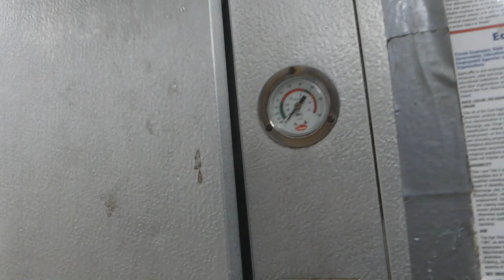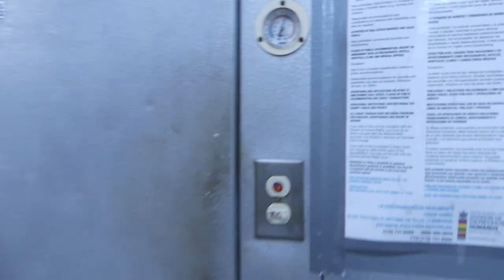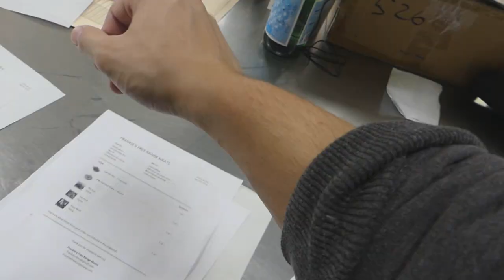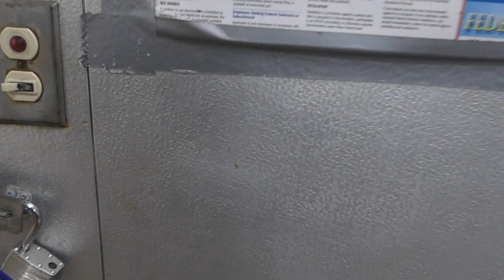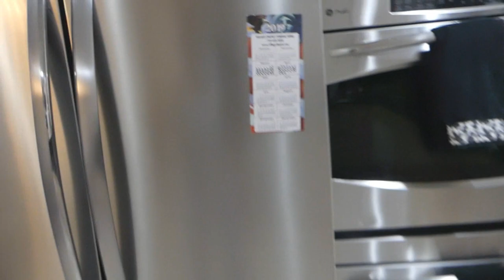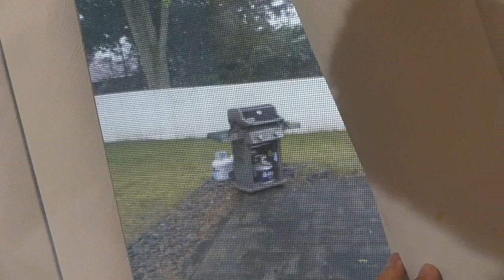Frankie's Free Range Meat Vlog #2